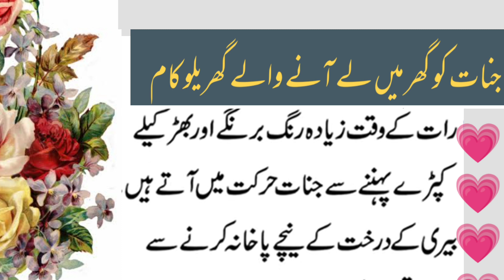jinnat ko ghar lane wale kam||jinnat ko baghana||jinnat baghanajinnat ko kesy bhagayen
jinnat ko ghar lane wale kam

jinnat ko baghana
jinnat baghana
jinnat ko kesy bhagayen
jinnat ko nikalne ka amal
jinnat ko bhagane ka amal
jinnat ko dekhna
jinnat ki duniya
jinnat ko dawat
jinnat ko jalane ka amal
jinnat ko jalane ka wazifa
jinnat
shaitan ko bhagana
ghar mein jinnat ki alamaat
jinnat ko qabu kese karen
jinnat ka ilaj quran se
wajod se jin baghana
dusmon ku baghana
jinnat ki haqeekat